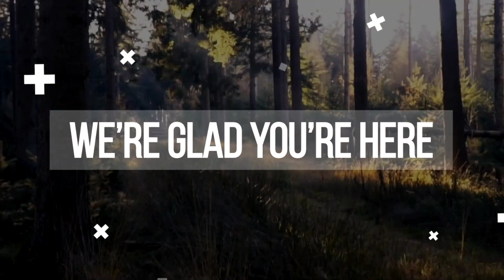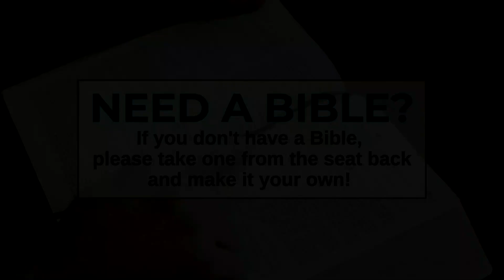The Gospel of John, Week 2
10:30am Service on 2/4/24